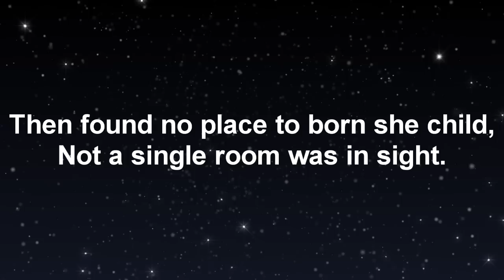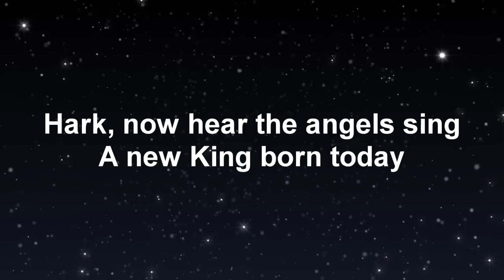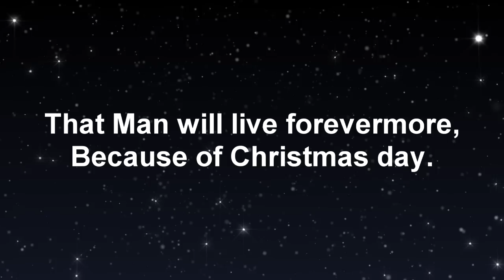Mary's Boy Child By Harry Belafonte (Lyrics)